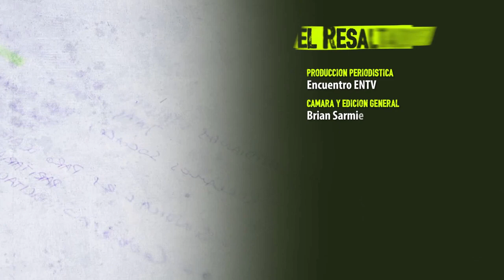El Resaltador 39 | Bloque 2 | CIelo Talmitte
Fecha de emisión: 14 de diciembre

Entrevistada: CIelo Talmitte